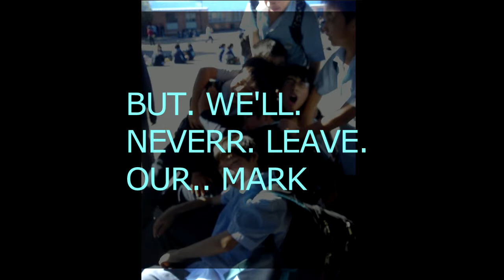Photos of Bang Gang in 7 Minutes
Memories 4lyf